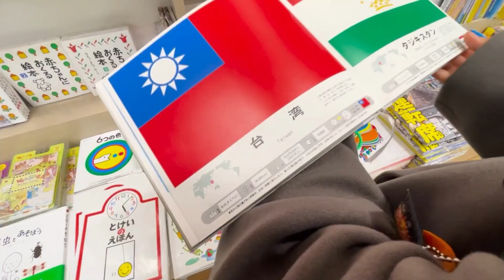日本櫻花妹愛上台灣的理由｜這兩點放在一起完勝日本｜台灣旅遊真實感想｜不想回日本｜王子日記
大家好！
今天我們要和大家分享一些Na醬喜歡上台灣的理由！
不多說，讓我們馬上進入故事吧！
記得看到最後よ♪

≪章節≫
00:00 Opening
00:32 很多日本產品
01:05 台灣吃東西的方便程度
01:44 台灣的機車
02:38 最愛的台灣美食
03:34 台灣男生都很紳士
04:32 台灣婚禮
06:43 這次的台灣旅遊
07:50 彩蛋

▼ 更多 Osika & Na醬 的日常
   - Osika Instagram（@osika_wzh）